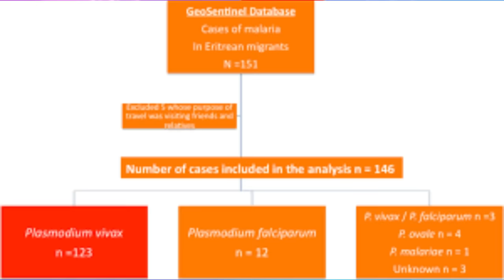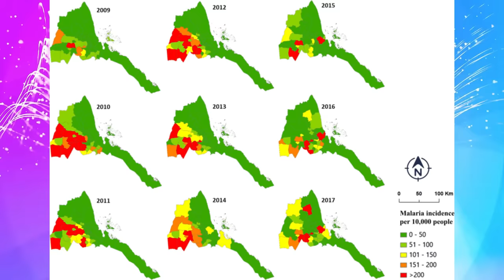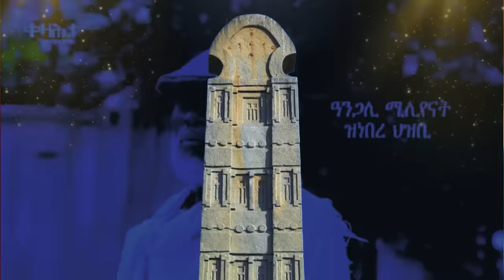Jstudio ~| ሓዱሽ ሕቶ ወደብ ኢትዮጵያ። 100 ሽሕ ተመዛበልቲ ተመሊሶም። ኣብ ኤርትራ ዝርአ ዘሎ ቀታሊ ሕማም።